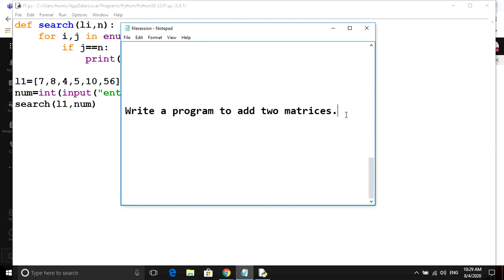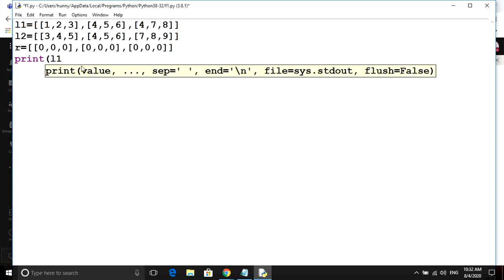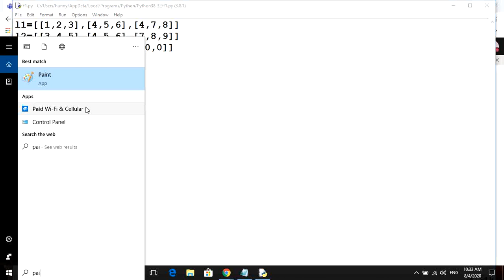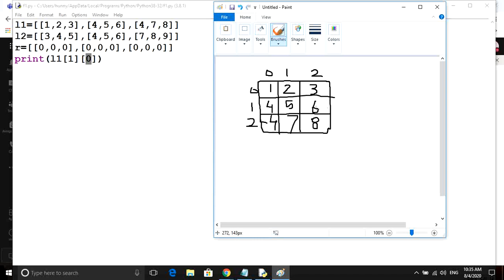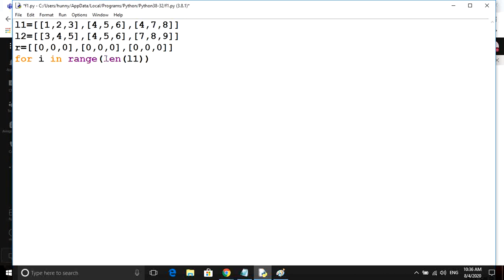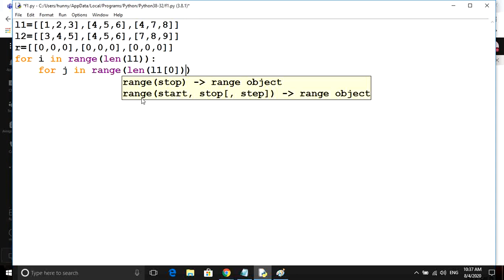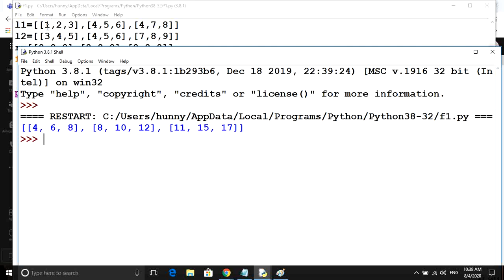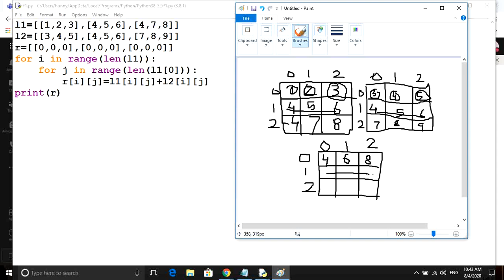Matrix addition in Python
In this video, I have explained matrix addition in Python.